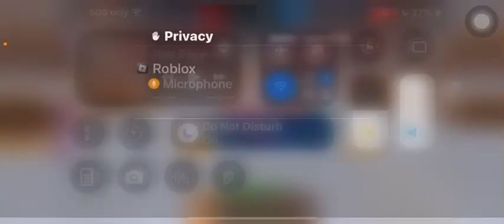Cooking Rashone by 11 points